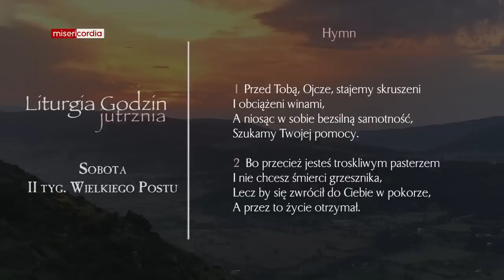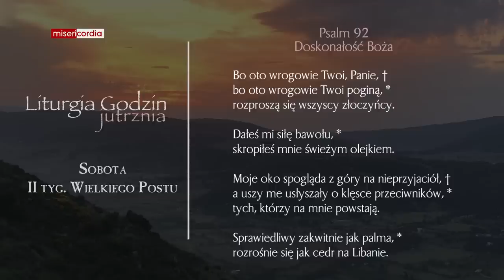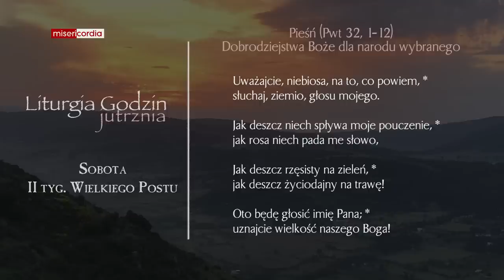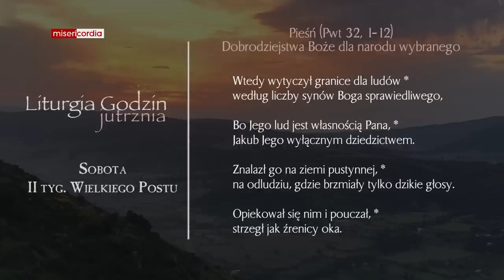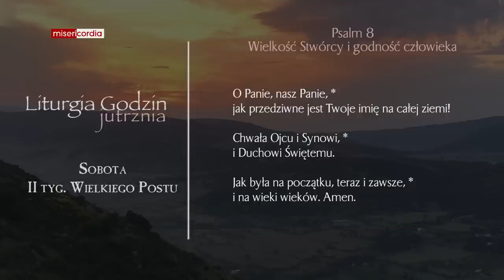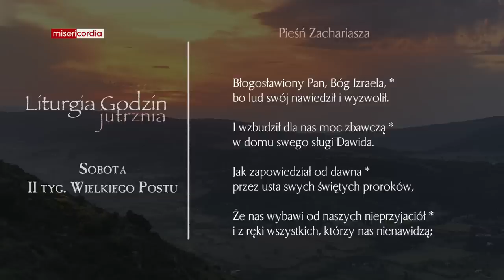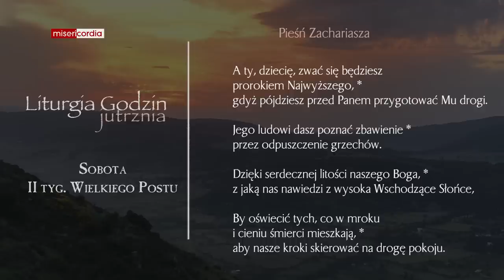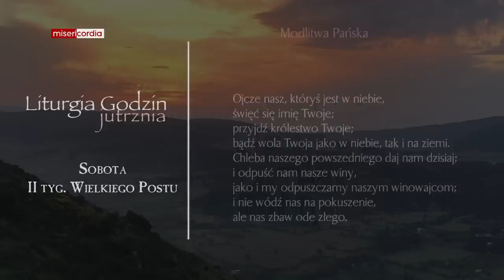Liturgia Godzin | Jutrznia | Sobota, II tyg. Wielkiego Postu